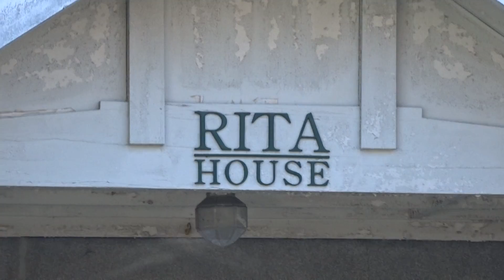ニッカウヰスキー 余市 北海道